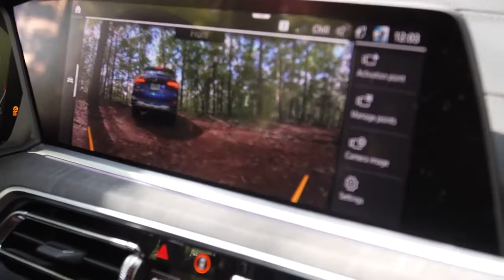2019 BMW X5 Off-Road | Phenomenal Power SUV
Hello Friends,

Today i am going to show you all the BMW X5 2019 Off-road test. the performance of X5 is just phenomenal. watch the full video to experience the power of BMW X5 2019.